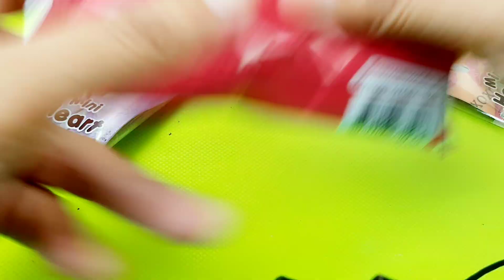strawberry ball intresting, €, lollipops package, chocolate Sweets, Satisfying ASMR with mixingcandy